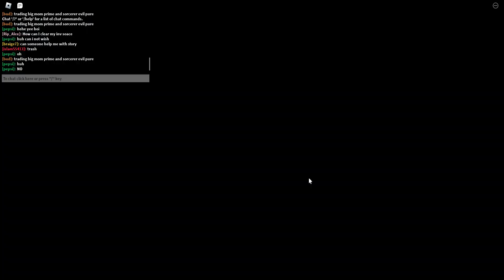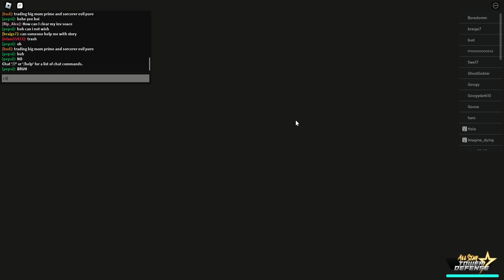i prestige and messed up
subscriby